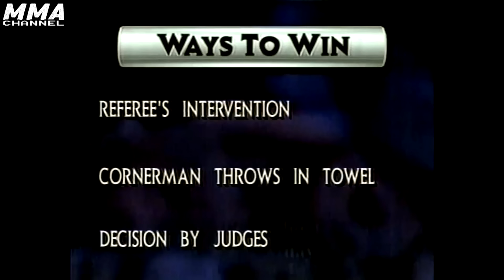REAL "FIGHTS WITHOUT RULES". An organization of the 90s that could become a competitor to the UFC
One of the fans of Gracie and Davey's creation was Christopher Peters, son of wellknown Hollywood producer John Peters, who had a hand in films like Tango & Cash, Wild Wild West, Batman, Ali and many more. So, Christopher decided to create his own organization, similar to UFC, and it was named the World Combat Championship. The first tournament was held in 1995 in North Carolina and attracted about 6,000 people who wanted to watch this show with their own eyes.
 As planned by Chris, in the first part of the tournament grid, all the striikers were placed, and in the second there were grapplers, therefore, in the final, the audience was in for a classic confrontation, the striker against the grappler.
  The tournament's headliner was a representative of the most fighting family, the legendary Renzo Gracie. Although initially Chris had plans to attract Rickson Gracie himself, he refused due to financial conditions, unlike Renzo, who considered that the prize of $120 000 is not so bad incentive.